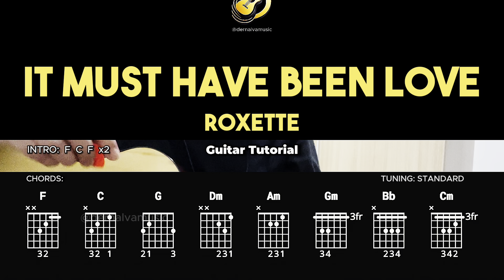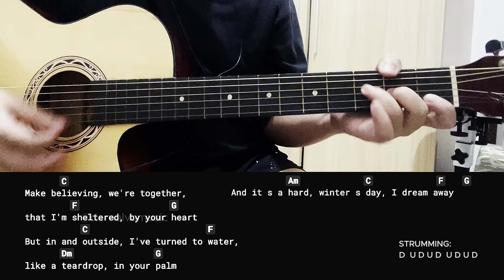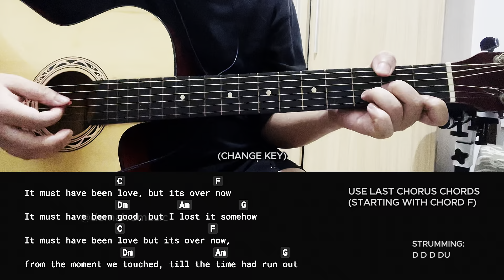It Must Have Been Love - Roxette | Guitar Tutorial For Beginners (CHORDS & LYRICS)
It Must Have Been Love - Roxette | Easy Guitar Chords Tutorial For Beginners (CHORDS & LYRICS)